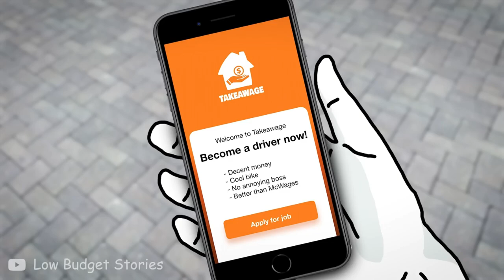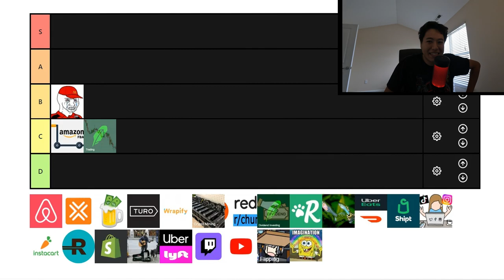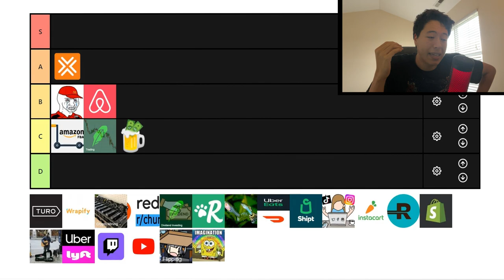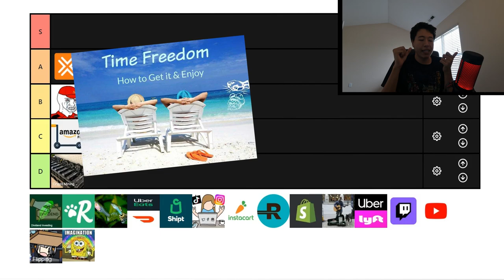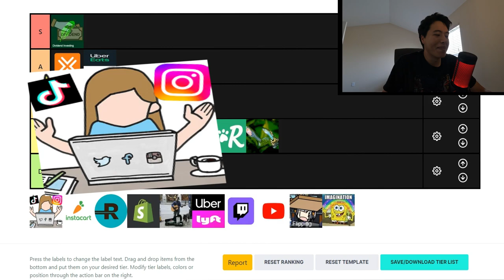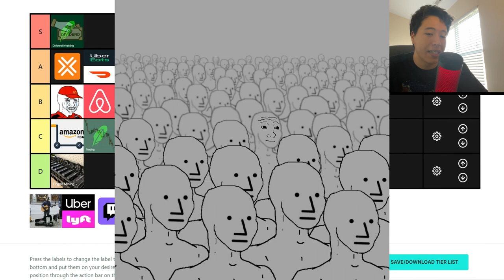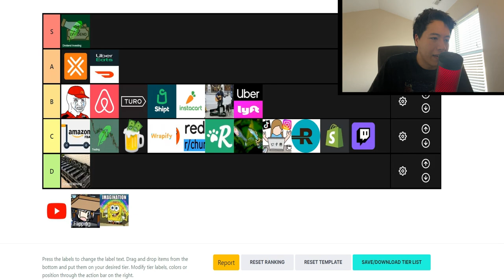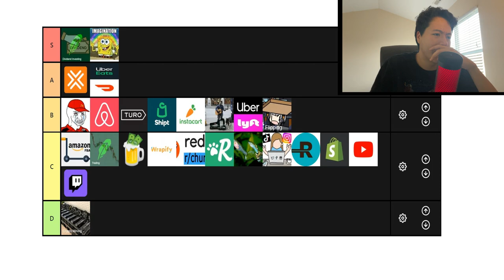Ultimate 2023 Side Gigs Tier List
Welcome to the Ultimate 2023 Side Gigs Tier List

Here is a compilation of all possible ways in my opinion to quickly make money  from starting a business to working for delivery and work apps that you can do right now thanks to your phone (it's a video full of knowledge and experience that if applied to your preferences can hopefully give you a goal and path to building wealth and creating your
ideal time & income)

Credit is Poison for Middle Class & Poor v=MU9ey0ErFT4&ab_channel=SadisticEnergy

and consumption of interesting information only